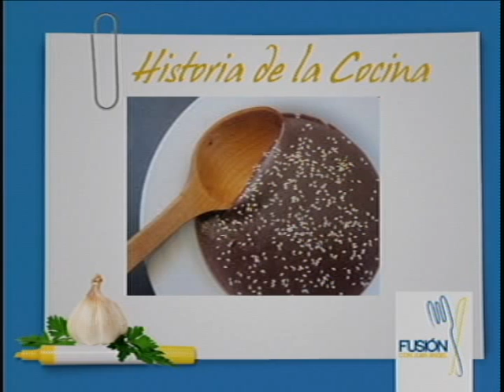Fusión 26 Octubre 2011 Parte 2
Empanadas de carne